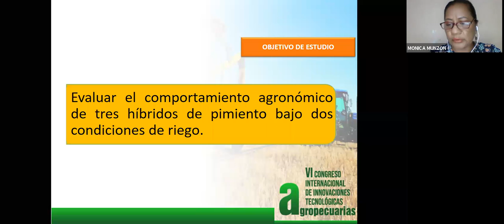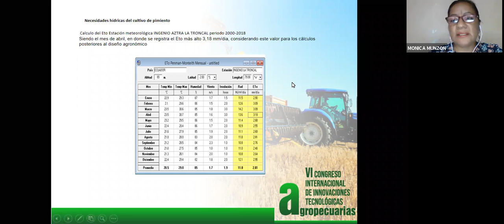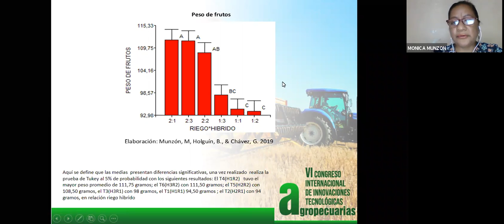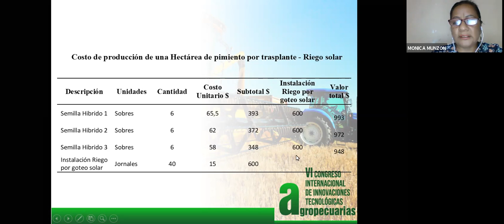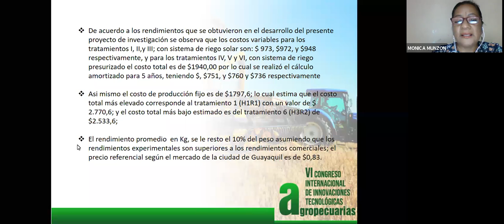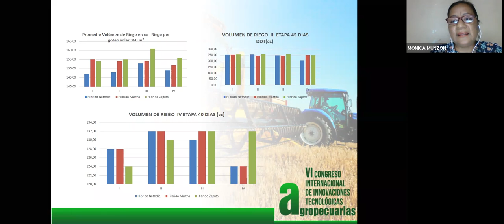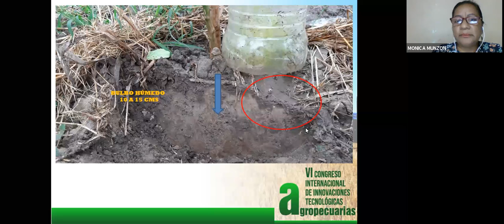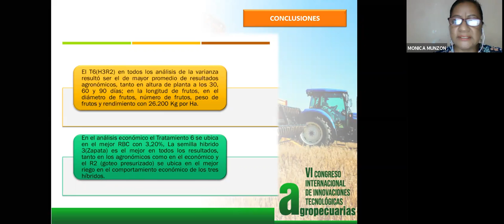VI CONGRESO INTERNACIONAL DE INNOVACIONES TECNOLÓGICAS AGROPECUARIAS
PONENCIA:
Producción de tres híbridos de (Capsicum annuum L), sembrado bajo riego por goteo solar y riego por goteo presurizado
EXPOSITORAS:
Mg. Mónica Del Rocío Munzón Quintana
Mg. Bertha Patricia Holguín Burgos
Mg. Gloria Patricia Chávez Granizo
Universidad Agraria Del Ecuador